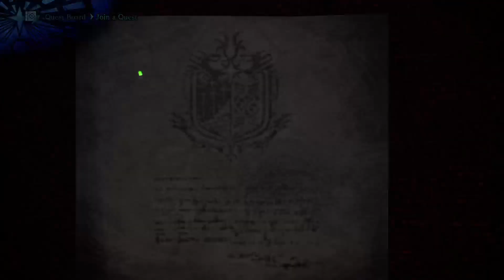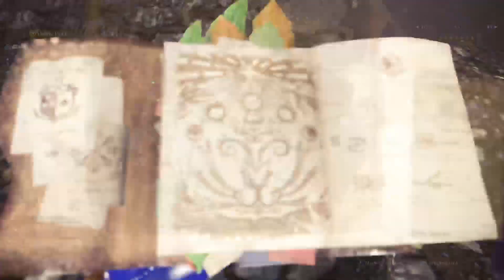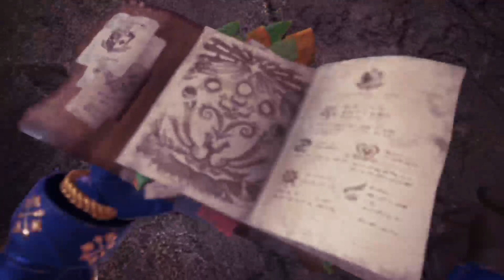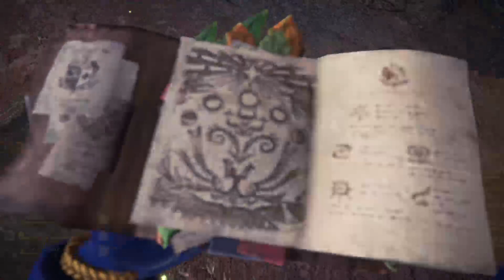Sub Goal 8/25 Followers 277/300. So spookz gonna hunt Monster Hunter World